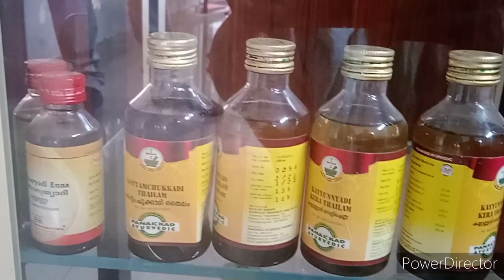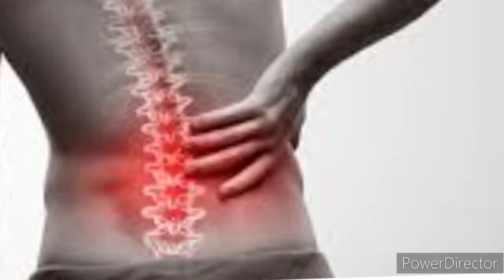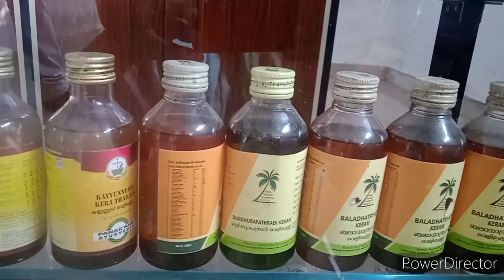വിവിധ രോഗങ്ങൾക്ക് ഉപയോഗിക്കേണ്ട ആയുർവേദ തൈലങ്ങൾ എങനെ തിരഞ്ഞെടുക്കാം? Dr. Nadiya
ഏതെല്ലാം രോഗങ്ങൾക് ഏതൊക്കെ തൈലങ്ങൾ ഉപയോഗിക്കാം

തൈലങ്ങൾ ഉപയോഗിക്കുമ്പോൾ ശ്രദ്ധിക്കേണ്ടത്